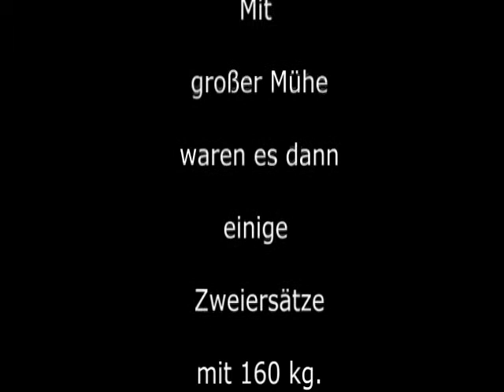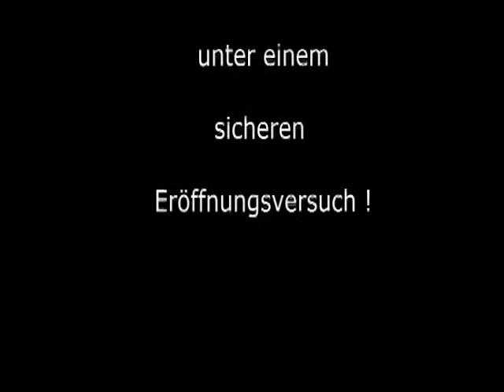Raw Bankdrücken - 2012 Walter Kurda